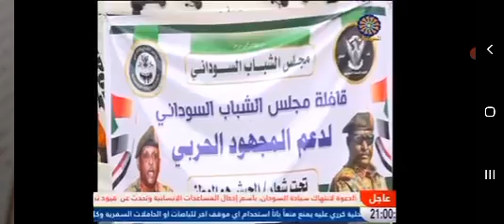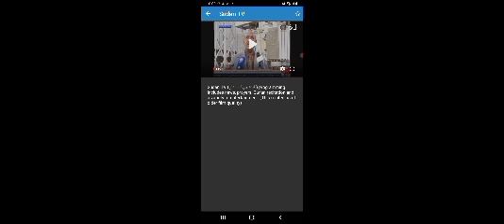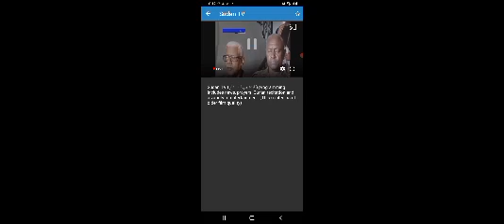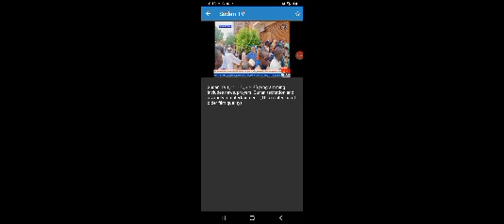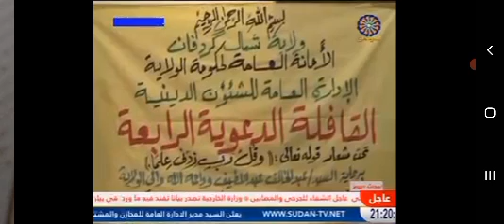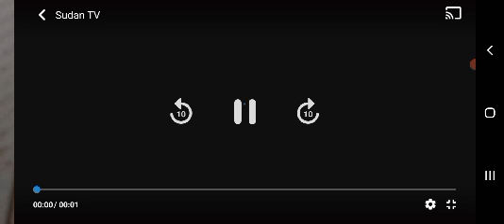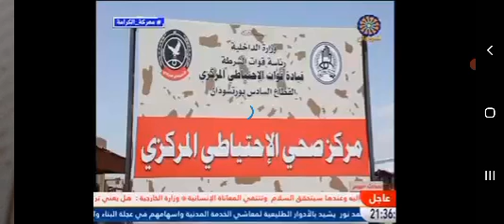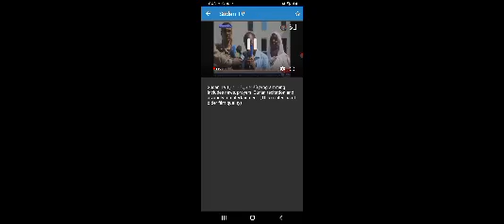8 August 2024